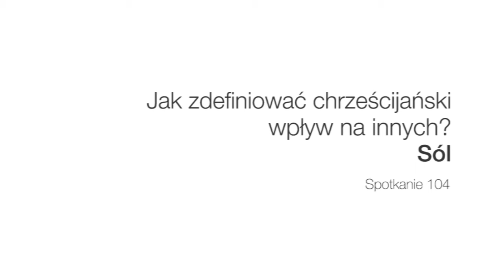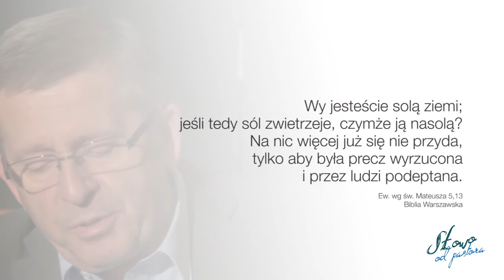Jak zdefiniować chrześcijański wpływ na innych? – Sól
Słowo od Pastora 104
speaker: Roman Chalupka
title: Jak zdefiniować chrześcijański wpływ na innych? – Sól